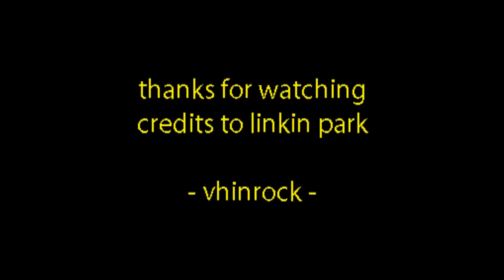"Hybrid Theory" in 4 minutes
A year after Linkin Park frontman, Chester Bennington died, here's my tribute playing all songs from my favorite LP album, Hybrid Theory released in 2000. Rock & Rule!!! (7/22/18)